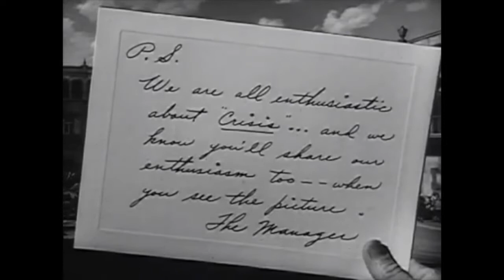Crisis (1950) Trailer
An American doctor gets caught in the middle of a revolution when he's forced to operate on a South American dictator.